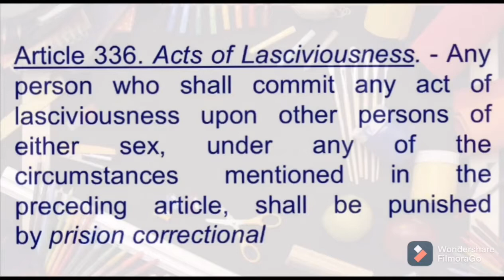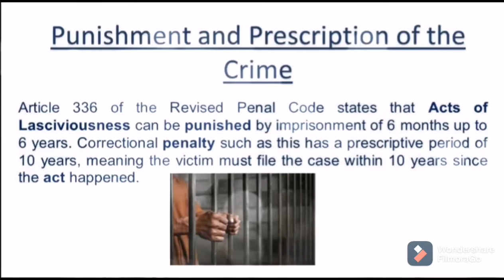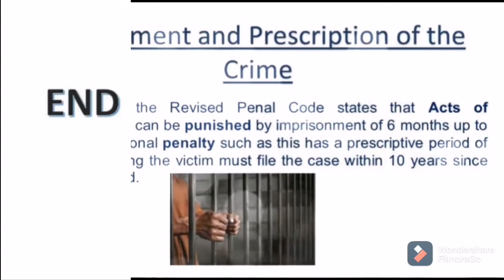ACT OF LASCIVIOUSNESS (Short AVP)